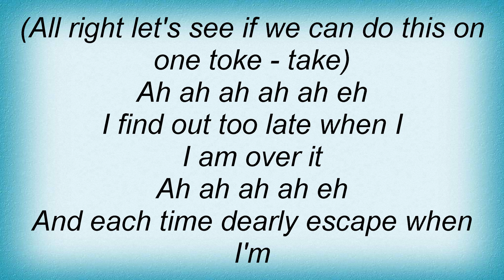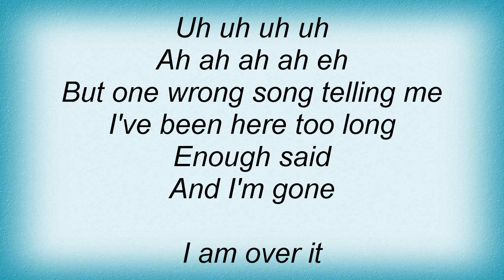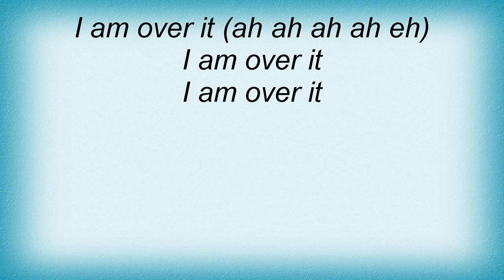Dandy Warhols - I Am Over It Lyrics